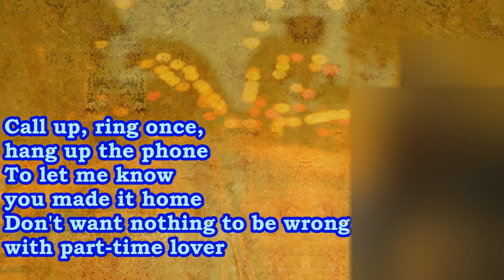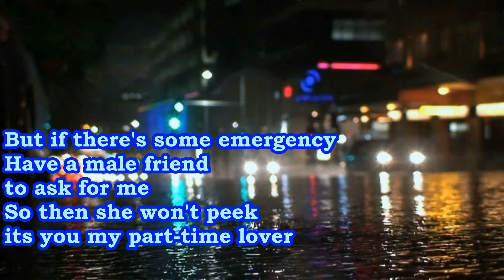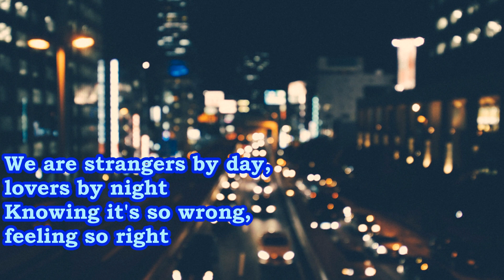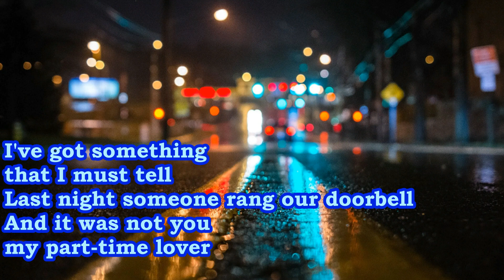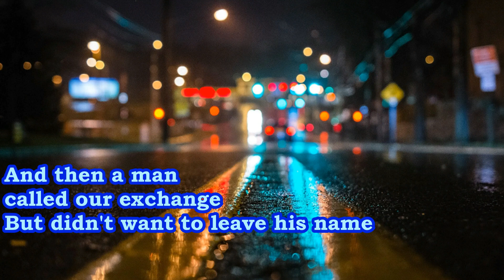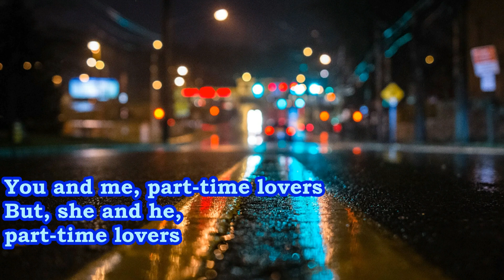Part-Time Lover / Stevie Wonder 【歌ってみた】 Cover by 海外在住主婦 パートタイム・ラバー / スティービー・ワンダー ღ 字幕・歌詞・日本語訳付き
ご視聴ありがとうございます♪　和訳と歌詞（英語）を下記に載せています　✐　2020年1月にアップした「ドント・ユー・ウォーリー・アバウト・ア・シング」(Don't You Worry 'Bout a Thing) に引き続き、スティーヴィー・ワンダーの曲をカバーしてみました ♡　日本人の間では知らない方はいないのではとも言える「パートタイム・ラヴァー」は、浮気や不倫について軽いタッチで歌っている曲です ♬　この曲がリリースされた時にはそんなこととは知らないで聴いていましたが、今、歌詞を見てみると、ものすごくリアルな表現が多いなと思います ☃　スティーヴィー・ワンダーの曲をいくつか歌って（これからもアップ予定です）感じたことですが、ジャクソン5 のマイケル・ジャクソンのようにブラックソウルミュージックの独特なリズム感があり、生まれ持ってある才能なので真似はできないものの、いろいろなリズムを学ぶことができます。

1985年に全米1位、全英3位を獲得しています。日本ではスティービー・ワンダー出演のTDKカセットテープのCMにも使われていました。スティーヴィーは、13歳の史上最年少で初の全米シングル1位を獲得した子供時代から活躍するアーティストであり、国連平和大使でもあります。

I Just Called to Say I Love You（心の愛）やIsn't She Lovely（可愛いアイシャ）、Ebony And Ivory（エボニー・アンド・アイボリー）、Overjoyed（オーヴァージョイド）、Superstition、Stay Gold（ステイ・ゴールド）、You Are The Sunshine Of My Life（サンシャイン）、Uptight（アップタイト）、Send One Your Love（愛を贈れば）などのヒット曲を生み出しています。

【English】
Part-Time Lover released by Stevie Wonder in 1985. “Part-Time Lover” is a song which Stevie Wonder wrote and produced himself and which was released in1985. It was the hit single of his album “In Square Circle” and the first song ever to reach number 1 in no less than four different Billboard charts: Hot 100, R&B, Dance, and Adult Contemporary.

Stevie Wonder was born in 1950. He is an extremely talented and successful singer, songwriter, producer, keyboarder, harmonica player and drummer. He was an actual child prodigy releasing his first hit single “Fingertips” at the age of just 13. Stevie Wonder has sold more than 100 million records in his career, and has won a total of 22 Grammy Awards. His other hits includes "Superstition", "My Cherie Amour", "I Just Called To Say I Love You", "Don't you Worry Bout A Thing", "Ribbon In The Sky", "Knocks Me Off My Feet", and "Isn't She Lovely".

【和訳】
引用： LyricList  より
まーしゃる 様

Part-Time Lover
パートタイム・ラヴァー

Call up, ring once, hang up the phone
To let me know you made it home
Don’t want nothing to be wrong with part-time lover
電話のベルを、一度だけ鳴らして、切る
そうやって君が家に着いたのを知らせてよ。
パートタイム・ラヴァ―のもめ事はゴメンなのさ

 If she’s with me, I’ll blink the lights
 To let you know tonight’s the night
 For me and you, my part-time lover
彼女といる時は、
ライトの点滅で君に知らせるよ。
今夜は僕と君の為の夜。僕のパートタイム・ラヴァー

We are undercover passion on the run
Chasing love up against the sun
We are strangers by day, lovers by night
Knowing it’s so wrong, but feeling so right
僕らは逃げまわる秘密の欲情
太陽に背いた愛を追いかけている
昼間は赤の他人、夜は恋人同士
悪い事なのは知っている、でも止められないんだ

If I’m with friends and we should meet
Just pass me by, don’t even speak
Know the word’s “discreet” with part-time lovers
僕が友達といる時、出会ってしまったら
声など掛けず、通り過ぎてくれ
パートタイム・ラヴァーは”用心深さ”を忘れちゃダメさ

But if there’s some emergency
Have a male friend to ask for me
So then she won’t peek it’s really you my part-time lover
でも緊急事態の時は
男友達を通して僕に教えてくれ。
それなら彼女は疑わないだろう、君が実はパートタイム・ラヴァーなんて事を

    (Part-time lovers) 　(×2)

We are undercover passion on the run, yeah

I’ve got something that I must tell
Last night someone rang our doorbell
And it was not you, my part-time lover
君に伝えなくちゃいけない事がある
昨晩、誰かがドアのベルを鳴らしたんだ。
それはパートタイム・ラヴァーの君じゃない

And then a man called our exchange
But didn’t want to leave his name
I guess that two can play the game
Of part-time lovers
You and me, part-time lovers
But, she and he, part-time lovers
そして男から電話が掛かってきた
彼は名乗りもしなかった
僕らはお互い
パートタイム・ラヴァーのゲームをしてるのさ。
君と僕は、パートタイム・ラヴァ―
そして彼女と彼も、パートタイム・ラヴァ―

スティービー・ワンダーのアルバム

The Jazz Soul of Little Stevie（ジャズ・ソウル〜スティーヴィー・ワンダー・ファースト・アルバム）
Tribute to Uncle Ray
With a Song in My Heart（君が歌、わが心に深く）
Stevie at the Beach（アット・ザ・ビーチ）
Up-Tight（アップタイト）
I Was Made to Love Her（愛するあの娘に）
Someday at Christmas（想い出のクリスマス）
Alfie Eivets Rednow（アルフィー）
For Once in My Life（フォー・ワンス・イン・マイ・ライフ）
My cherie amour（マイ・シェリー・アモール）
Signed, Sealed & Delivered（涙をとどけて）
Where I’m Coming From（青春の軌跡）
Music of My Mind（心の詩）
Talking Book（トーキング・ブック）
Innervisions（インナーヴィジョンズ）
Fulfillingness’ First Finale（ファースト・フィナーレ）
Songs in the Key of Life（キー・オブ・ライフ）
Hotter than July（ホッター・ザン・ジュライ）
In Square Circle
Characters（キャラクターズ）
Conversation Peace（カンバセーション・ピース）
A Time to Love（タイム・トゥ・ラヴ）